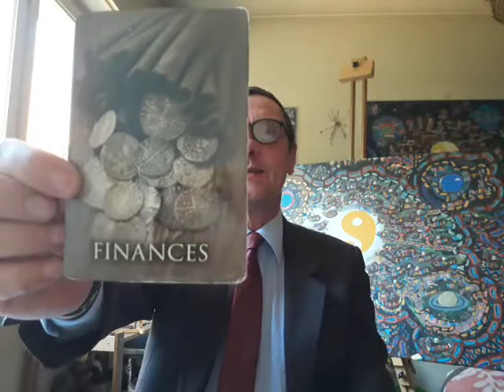Transfiguration and the Doorway to Ascension - Oracle (11/09/19) - Art & Song - AA Tarot